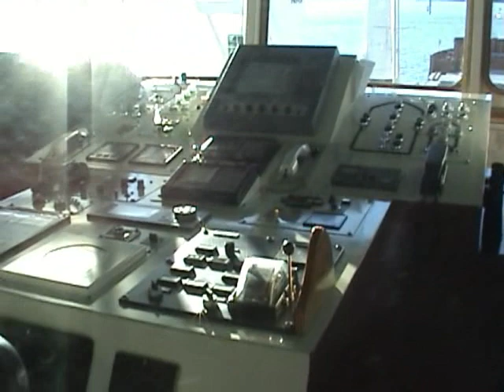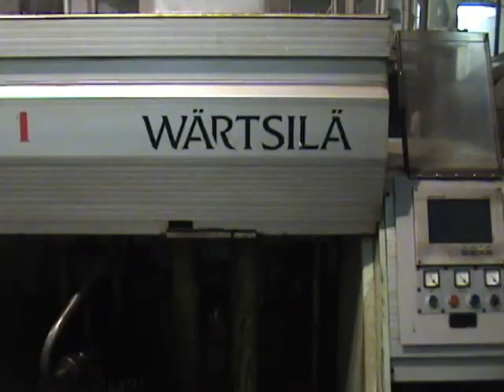Snoekgracht Voyage.mp4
In October 2010 we sailed across the Atlantic aboard the MV Snoekgracht with our yacht, Spruce, as deck cargo. This video shows the journey from Newport RI (USA) to Southampton (UK): the video starts with the Snoekgracht arriving at Newport and our loading to the point of unloading in the UK. Includes film of the passage, bridge operations, lifeboat drill,engine room and first aid drill.